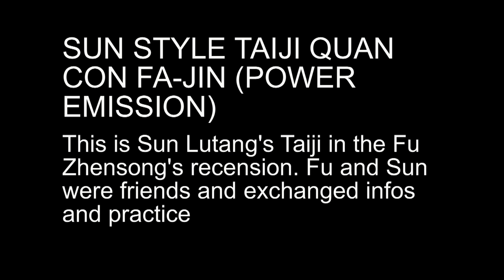Sun style Taiji quan with fa jin, tutorial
Sun style Taiji quan with fa jin, tutorial, shows as a Taiji form is really a powerful kind of Kungfu. In it , Taiji, Xingyi and Bagua become ONE ad fists, palms, kicks can be trained for effective use. I learnt it from Fu Meilan and Fu Wenxiu, niece and daughter of Fu Zhensong !!!